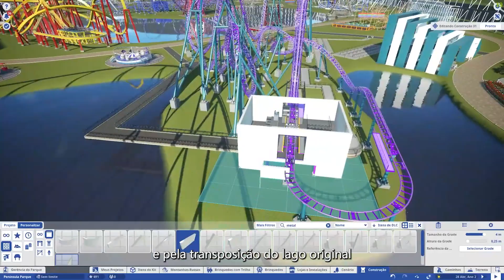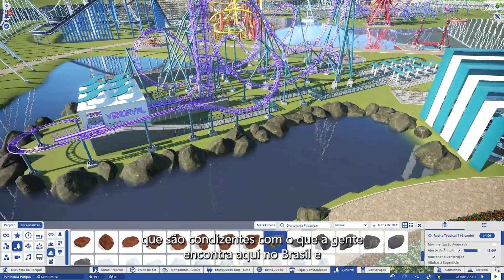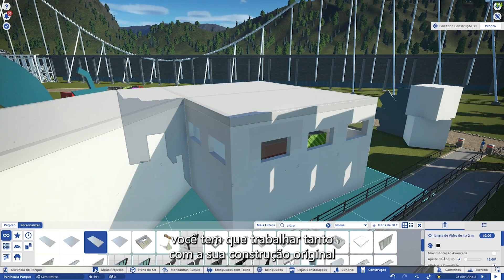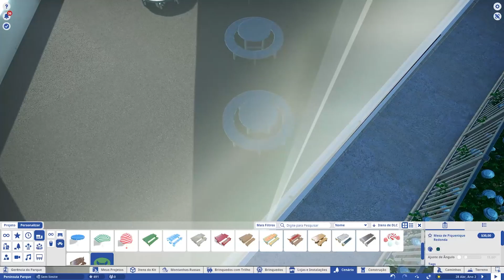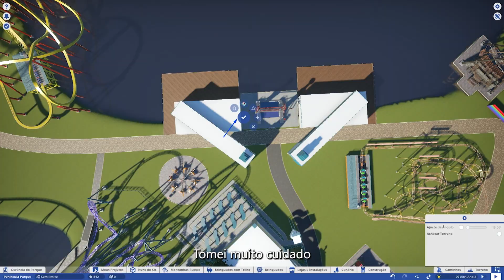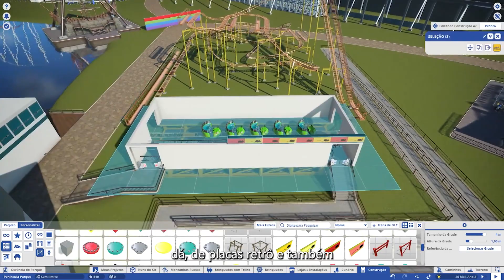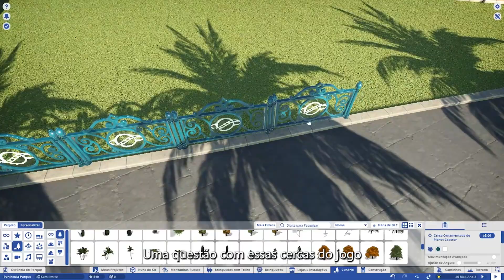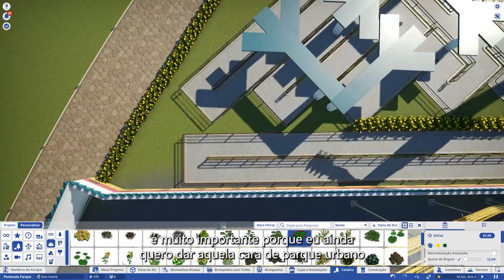REIMAGINEI O TERRENO DO TERRA ENCANTADA NO PLANET COASTER | BOTEI A PRIMEIRA MONTANHA-RUSSA RADICAL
OLÁ PESSOAL!

Esse projeto é uma reimaginação do terreno do Terra Encantada, isto é, como poderia ser um novo parque que seria construído no terreno. Fiz um conceito mesclando parque urbano com parque de diversões, utilizando uma arquitetura contemporânea. Nesse terceiro episódio, mostro a colocação das primeiras montanhas-russas do parque.